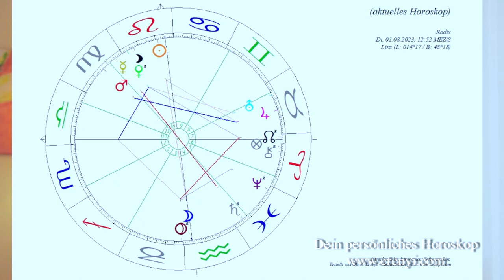Das musst du über den heutigen Supermond wissen - Astrologische Einblicke zum 1. August 23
Heute, am 1. August 2023 findet der erste von zwei Vollmonden im August statt. Und diese beiden Monde sind Supermonde mit spannenden astrologischen Konstellationen.

2002 hat er seine Leidenschaft zum Beruf gemacht und er begleitet seitdem hunderte Klienten in Seminaren, Einzelsitzungen und auch online.